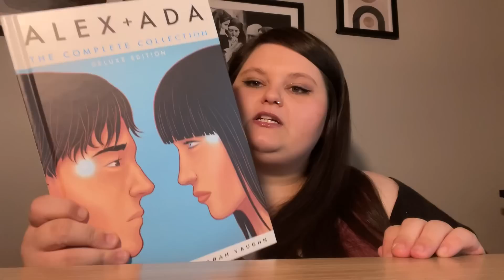ct scan results, world market haul, & telfar purse | vlog